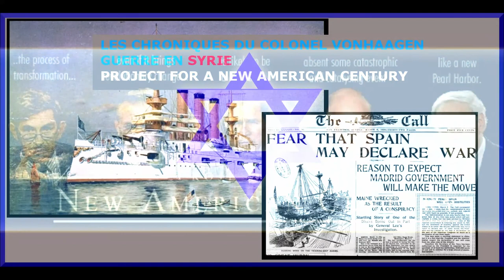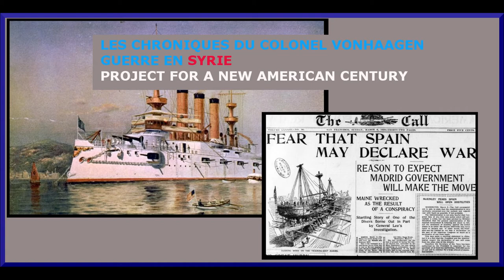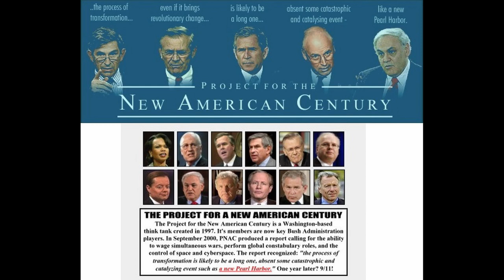Les Chroniques du Colonel Vonhaagen, Syrie ou le Project for a New American Century.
De la Syrie et de la marche étrange des événements.
Découvrez une approche rapide du Project for a New American Century. Regardez comme il correspond bien au événements recents.